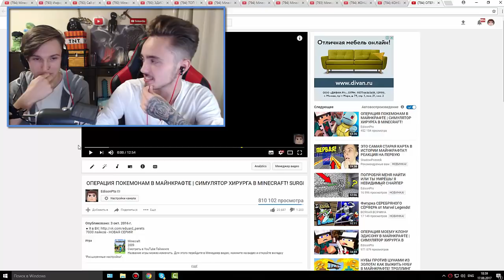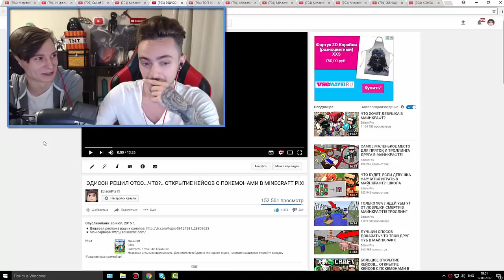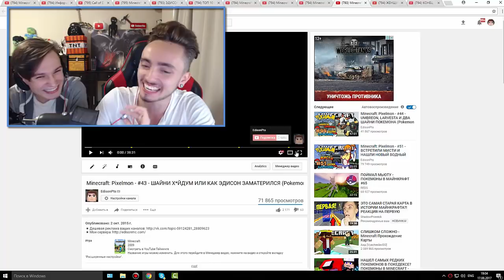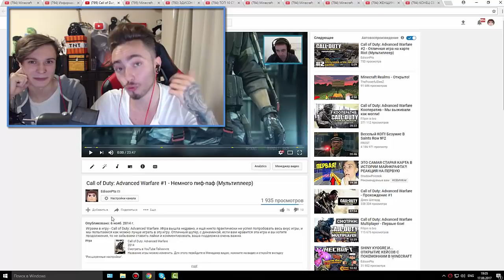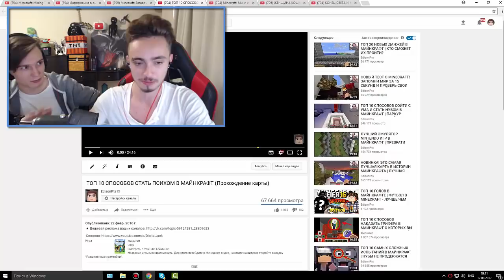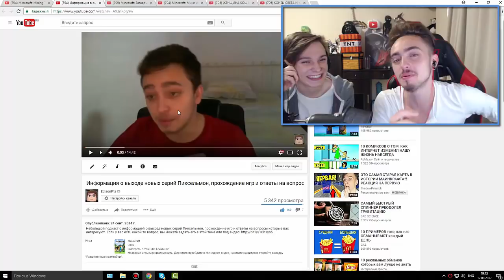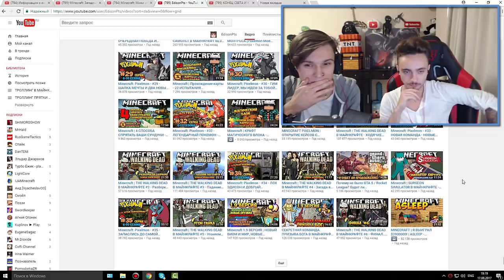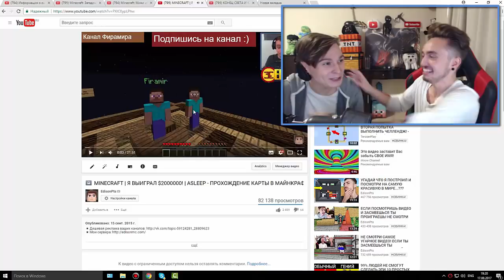ФУУ НЕ СМОТРИ ЭТО! РЕАКЦИЯ НА МОЁ САМОЕ ПЕРВОЕ ВИДЕО МАЙНКРАФТ! ЧЕЛЛЕНДЖ ПОВТОРЯЮ СВОЁ СТАРОЕ ВИДЕО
Реакция на самое первое видео в майнкрафте! Реакция на мои старые видео! Повторяю свои старые видео! Я на видео ещё очень молодой, сегодня вместе с Жекой я буду смотреть эти видео и пытаться их повторить! Это самое смешное видео, попробуй не залипнуть! Самый первый ролик по майнкрафту, даже не троллинг. Повтори челлендж двух ютуберов!